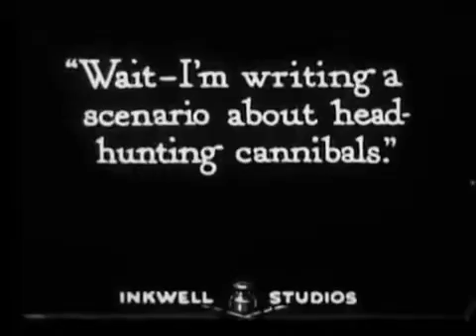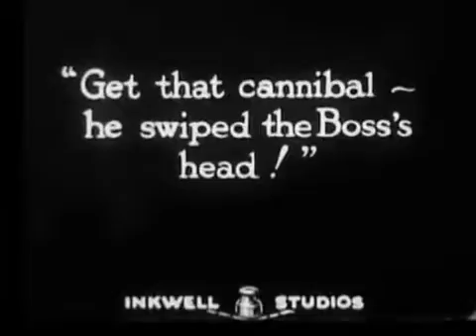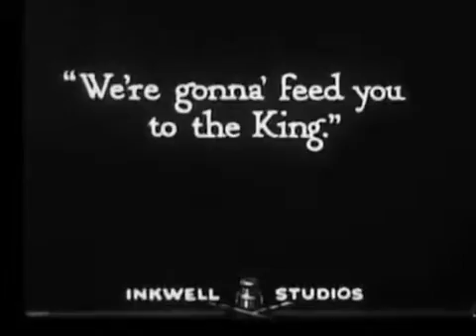Ko Ko Explores